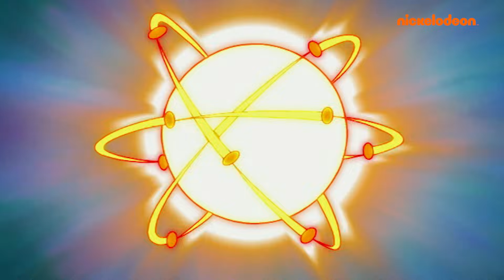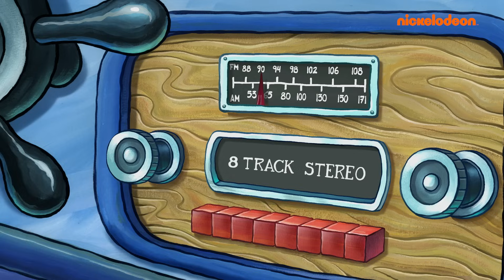SpongeBob Schwammkopf | 20 Minuten Krosse-Krabbe-Chaos! | Nickelodeon Deutschland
Die Krosse Krabbe steht in Flammen! Egal, wie sehr sich Mr. Krabs auch anstrengt, die Krosse Krabbe wird immer wieder zerstört! (Meistens von SpongeBob!) Wir liefern 20 Minuten der chaotischsten Krosse-Krabbe-Momente.